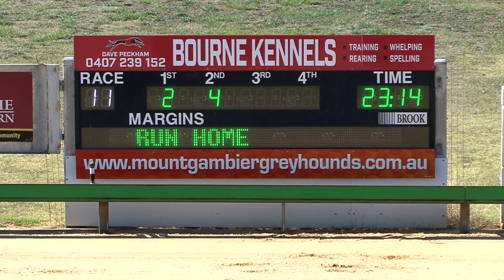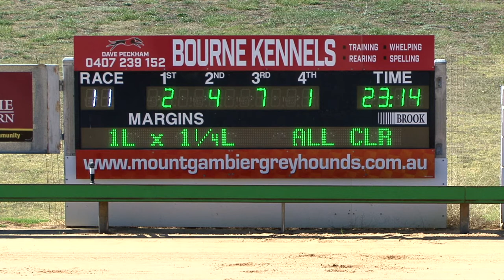Mt Gambier 18032021 Race 11